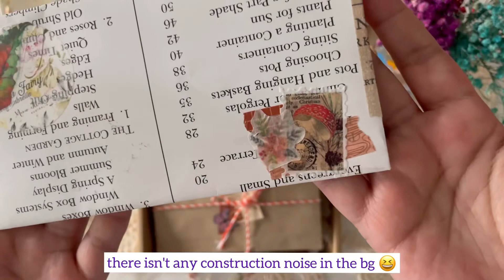Autumn-Themed Happy Mail: What's Inside?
Hello everyone! Here's a quick look at what I've included in my (admittedly low-key) autumn-themed happy mail.

I focused mostly on autumn colors and vintage elements. I also couldn't help adding butterflies because that's just me 😆

This is for Erika of eadikit.ph (Instagram).